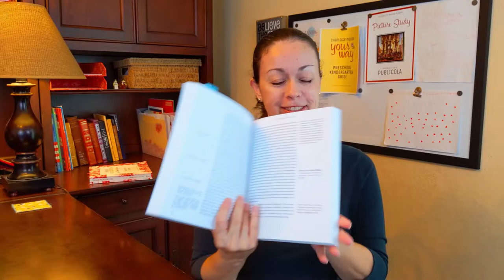Book 2, Chapter 3 "The Basis of National Strength" from A Philosophy of Education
This free Charlotte Mason audio book includes Chapter 4 "The Basis of National Strength" from Book 2 of Volume 6: A Philosophy of Education by Charlotte Mason (Audio Book produced by A Charlotte Mason Plenary).

We are releasing the audio book of Charlotte Mason's Volume 6, A Philosophy of Education, for free here on YouTube so that families may freely study and benefit from the Charlotte Mason method of homeschooling.

New chapters will be released once each week on Wednesday mornings, so be sure to SUBSCRIBE to our YouTube channel and click the notification bell so you get notified when new chapters are released. :)

This audio version was professionally produced by A Charlotte Mason Plenary. It includes the full, unabridged public domain text, but does not include the annotations found in The Annotated Charlotte Mason Series by A Charlotte Mason Plenary.

Be sure to join our Volume 6 Companion Course with included Study Guide and private discussion group here:

I hope you enjoy listening to Volume 6, A Philosophy of Education. :)

The Annotated Charlotte Mason Series